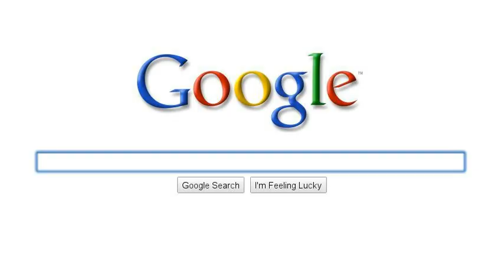The Scam of TJ Tuttle (aka Jim Sharon)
Story of one of the greatest scam artists of all time.  Born TJ Tuttle, his victims know him as Jim Sharon.